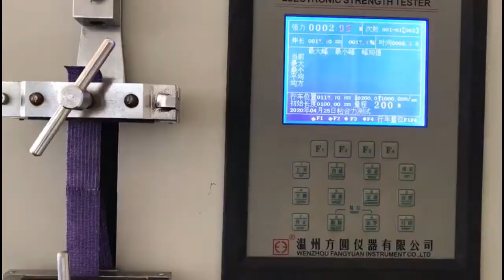Shanghai Prema Factory video 2017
Shanghai Prema, producing cohesive bandage, elastic adhesive bandages, foam cohesive bandages, foam under wrap, fleece bandage, absorbent cotton roll, gauze cotton roll ect.